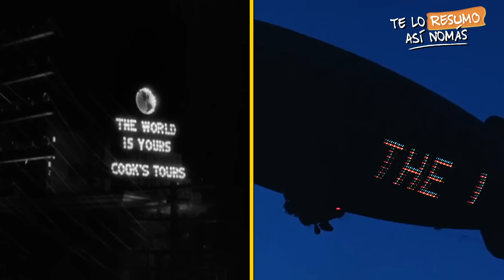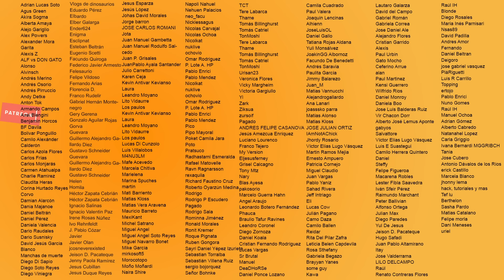Scarface | OriginalVsRemake | La De1932 vs La De 1983